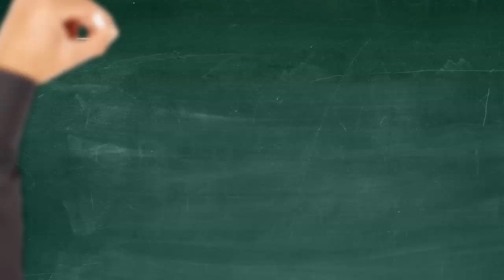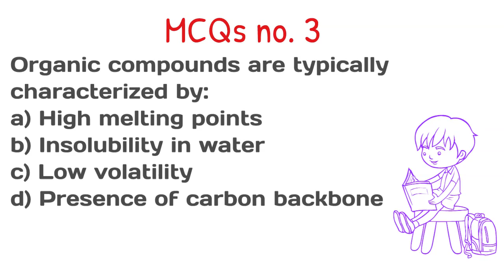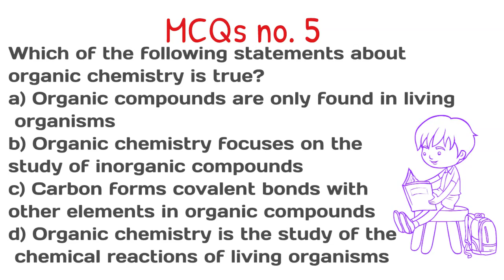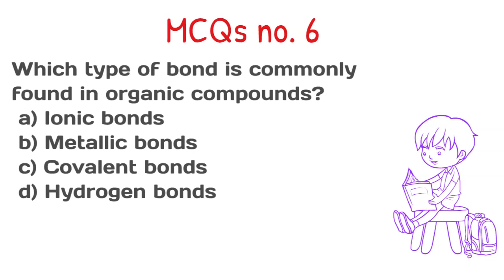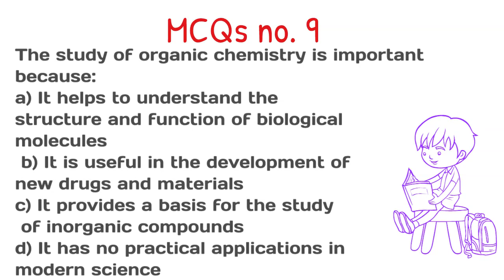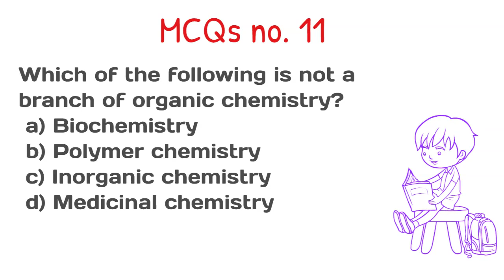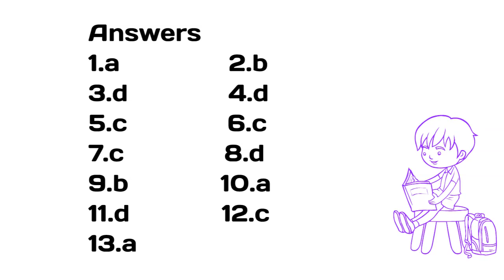Organic Chemistry || Fundamental Principles of Organic Chemistry|| MCQs Part-I || Baqir-ism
My aim to educate students that really want to learn something.
This is a series of videos in which the most important chapterwise MCQs related to Organic chemistry are covered. These will help you in the preparation of all types of exams i.e  MDCAT, ECAT,FsC,Matric,"PPSC chemistry" "FPSC chemistry" "CSS chemistry" "PMS chemistry" "PCS chemistry" "O level chemistry" "A level chemistry" NEET chemistry, JEE chemistry and many more.
In this chapter (Fundamental Principles of Organic Chemistry) I will cover most important MCQs of following topics:
• Modern Definition of Organic Chemistry
• Peculiar nature of carbon
• Non-ionic Character of Organic Compounds
• Similarity in Behaviour
• Complexity of Organic Compounds
• Isomerism
• Rates of Organic Reactions
• Solubility
• IMPORTANCE OF ORGANIC CHEMISTRY
• SOURCES OF ORGANIC COMPOUNDS
• Coal
• Natural Gas
• Petroleum
• CRACKING OF PETROLEUM
• REFORMING
• CLASSIFICATIONS OF ORGANIC COMPOUNDS
• Open Chain or Acyclic Compounds
• Straight Chain (or non- branched)
• CompoundsBranched chain compounds
• Closed Chain Compounds or Cyclic Compounds
• Homocyclic or Carbocyclic Compounds
• Alicyclic Compounds
• Aromatic Compounds
• Heterocyclic Compound
• FUNCTIONAL GROUP
• HYBRIDIZATION OF ORBITALS AND THE SHAPES OF MOLECULES
• ISOMERISM
• Types of Isomerism
• Structural Isomerism
• The Chain Isomerism
• Position Isomerism
• Functional Group Isomerism
• Metamerism
• Tautomerism
• Cis-trans Isomerism or Geometric Isomersim
Thanks.